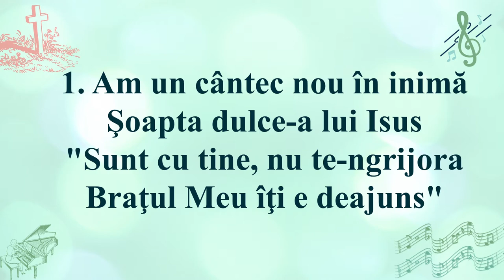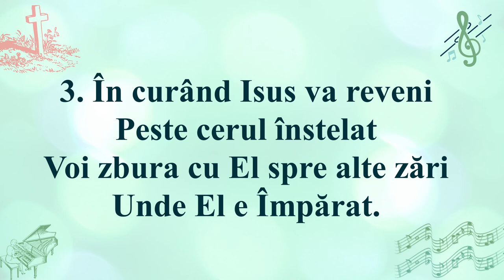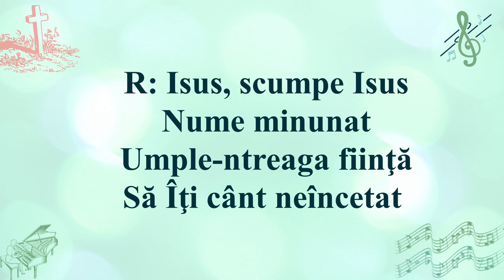Am un cântec nou în inimă (Negativ + Cuvinte)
1. Am un cântec nou în inimă
Şoapta dulce-a lui Isus
"Sunt cu tine, nu te-ngrijora
Braţul Meu îţi e deajuns"

R: /: Isus, scumpe Isus
Nume minunat
Umple-ntreaga fiinţă
Să Îţi cânt neîncetat :/

2. Viaţa mi-a fost frântă de păcat
Chinu-n suflet mi-a pătruns
Dar Isus de toate m-a spălat
Noi speranţe m-au cuprins

3. În curând Isus va reveni
Peste cerul înstelat
Voi zbura cu El spre alte zări
Unde El e împărat.

Nume minunat
Umple-ntreaga fiinţă

2. Viaţa mi-a fost frântă de păcat

3. În curând Isus va reveni
Peste cerul înstelat